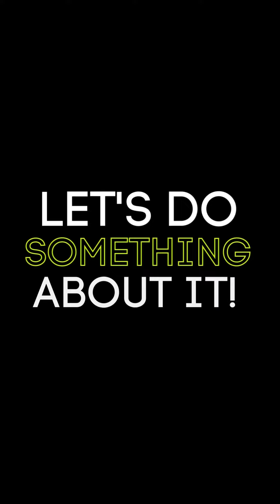Garry Green Episode 6: Ocean Acidification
Since the Industrial Revolution, the ocean surface has, on average, become approximately 30% more acidic worldwide. This change is attributed to human-emitted CO2 in the atmosphere. The higher the CO2 concentration in the ocean, the more acidic the water becomes.

Marine organisms face many other harmful changes to their environment. Habitat destruction, ocean warming, and other changes may make the effects of ocean acidification even more damaging to ocean life. It also impacts important sectors of the US economy, like fisheries and tourism; it affects food supply and worsens global warming by hindering the oceans’ ability to absorb CO2.

The most effective way to limit ocean acidification is to act on climate change, dramatically implementing solutions to reduce fossil fuel use. Conserving energy and shifting to a Renewable Energy source allows us to reduce our carbon footprint and save the ocean.

In ShiftGreen, you can quickly switch to a Renewable energy provider and purchase Renewable Energy Certificate (RECs). Learn more about how you can start living more sustainably with us